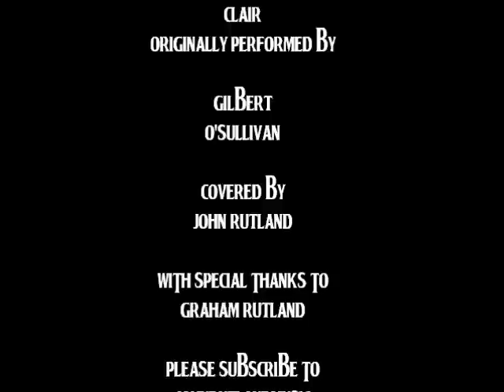John Rutland Music - Gilbert O'Sullivan - Clair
With due credit to Gilbert O'Sullivan, here is my cover of a 1971 classic.